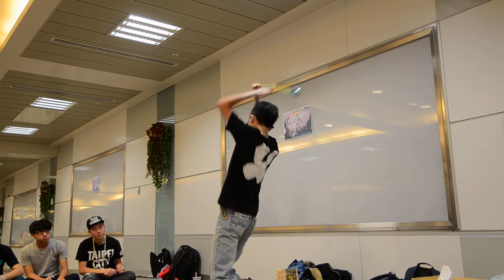2013-2014 Taipei Series Oct 4th 岑理樂